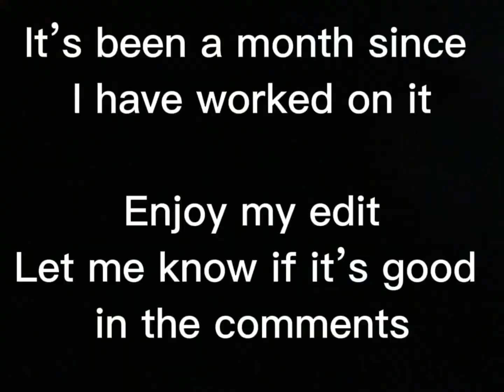An edit that I worked on for months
Sooo GUYS I AM SO EXCITED
I HAVE BEEN WORKING ON IT FOR MONTHS

follow us and subrscribe with notifciations on